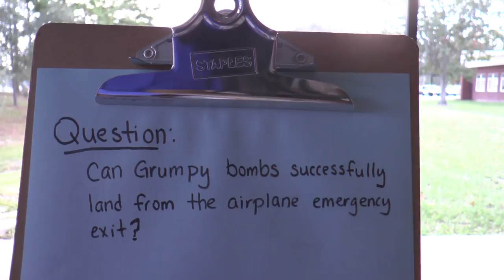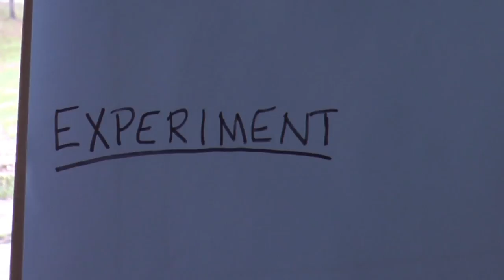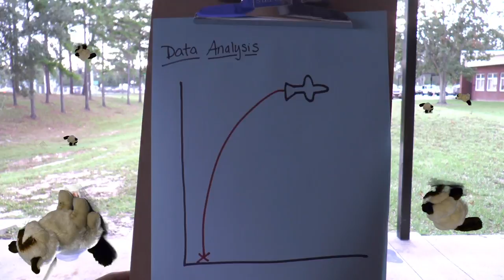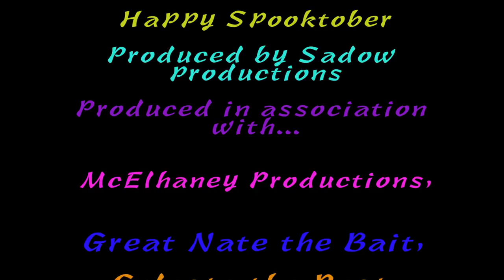Mad Scientist - Dir. Anthony Izzo, Deltona High School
"Mad Scientist"
Director Anthony Izzo
Deltona High School
Instructor - Samantha McElhaney
2017